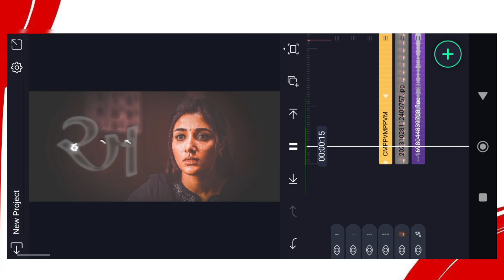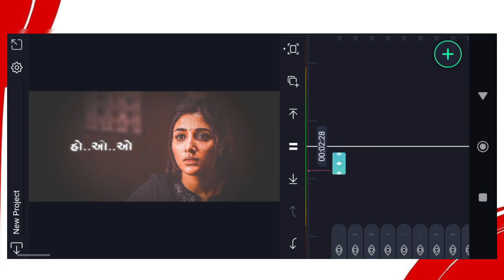New Gujarati Sad Status Editing Alight motion | CS CREATION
🎞️ 60 𝐅𝐩𝐬 𝐒𝐭𝐚𝐭𝐮𝐬 𝐄𝐝𝐢𝐭𝐢𝐧𝐠

Password :- ?

𝐀𝐥𝐢 𝐌𝐚𝐭𝐞𝐫𝐢𝐲𝐚𝐥 𝐋𝐢𝐧𝐤 .👇🏻

Mahesh vanzara status love status editing alight motion new naresh thakor song status editing alight motion new love status editing alight motion
gujarati alight motion video editing new gujarati status editing alight motion meldi Maa status editing alight motion love status gujarati status

𝐇𝐚𝐬𝐭𝐚𝐠𝐬

✅ 𝗡𝗢𝗧𝗘 :- All content used is copyright to (CS CREATION ) use or commercial display or editing of the content without proper Authorization is not allowed.

✅ 𝗢𝗡𝗢𝗧𝗘 :- Some images, music's, videos, graphics are shown in this video may be copyrighted to respected owners, not mine.